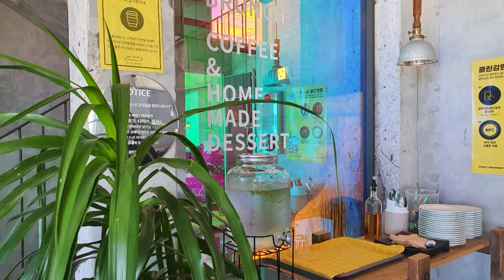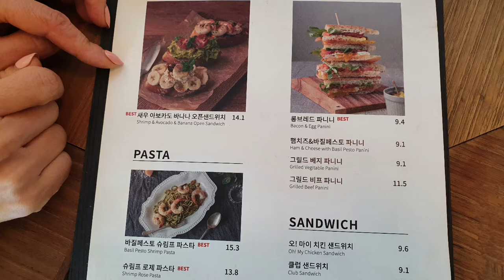[롱브래드 브런치카페 추천]강릉 안목해변 브런치카페에서 맛난 음식을 먹다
강원도 강릉시 안목해변에 있는 롱브레드 브런치카페를 찾았다. 필요한 것 주문 슥삭  해서 나온것이 전부다
최고여.정말 잘 먹었어요.
강력추천, 해변이 카페에서 바로 보임.
건물 뷰가 바다쪽은 열어 놓았음